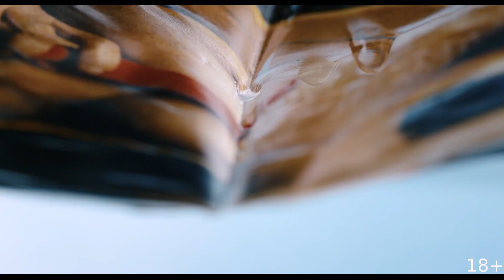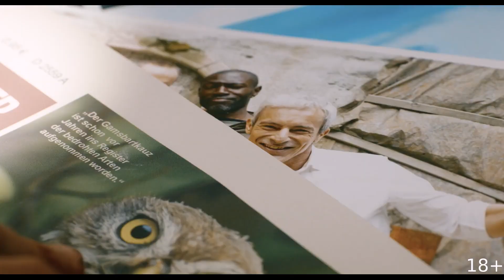Запертый заживо 1080